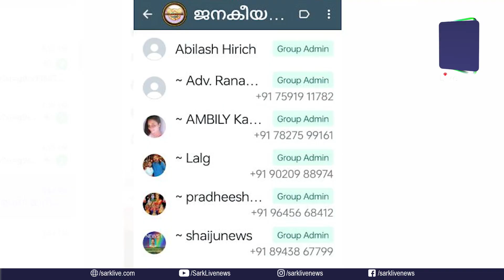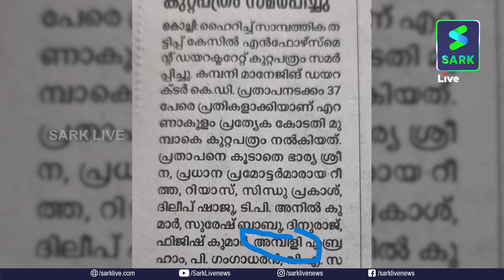ഹൈറിച്ചിലെ വലിയ കള്ളന്മാർ ജനകീയവേദിയിൽ; സംസ്ഥാനസമിതിയിൽ അടക്കം മണിചെയിൻ തട്ടിപ്പുകാർ | Sark News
ഹൈറിച്ചിലെ വലിയ കള്ളന്മാർ ജനകീയവേദിയിൽ; സംസ്ഥാനസമിതിയിൽ അടക്കം മണിചെയിൻ തട്ടിപ്പുകാർ